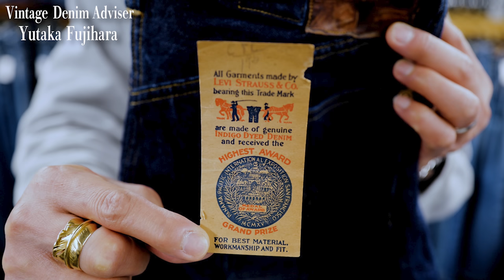【リーバイス501xx 1922】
From USA 入荷日情報 &
ベルベルジン webstore 情報はコチラ⬇️

ヴィンテージデニムの解説
洗濯・糊づけ動画はコチラ⬇️

〝 ベルベルジン 〟店長・藤原 裕による
ヴィンテージ古着の解説を中心とした動画です。

藤原 裕
身長：177cm
体重：72kg
ややガッチリ体型
なで肩

ヴィンテージデニムアドバイザー Instagram